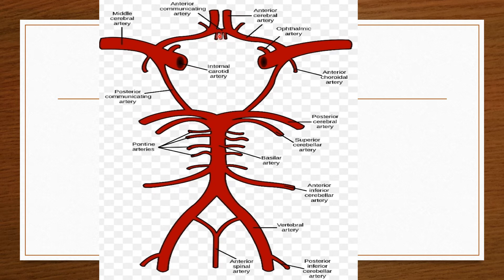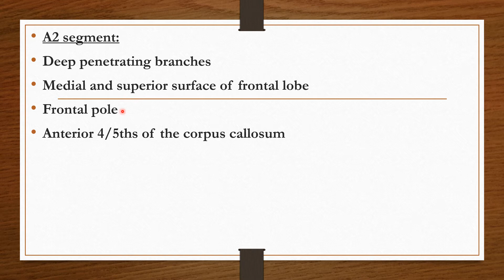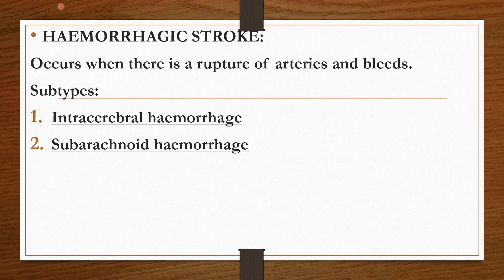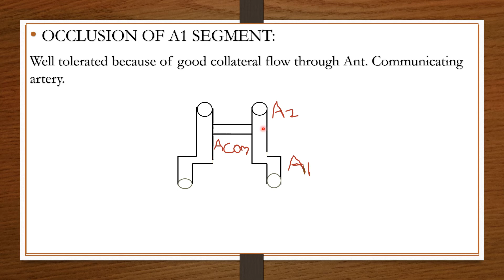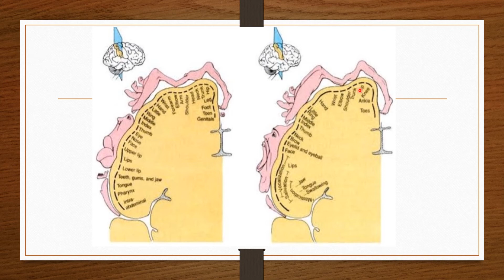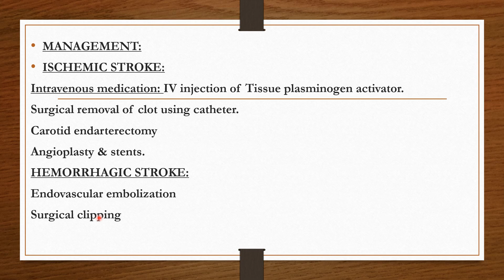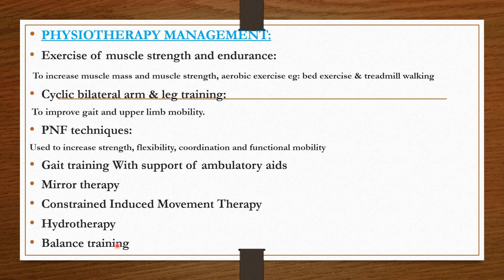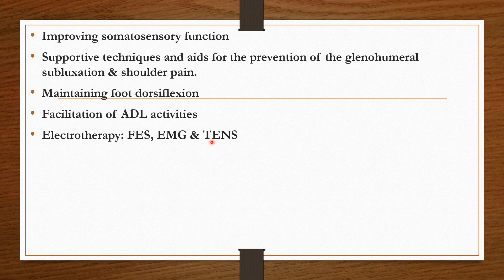ANTERIOR CEREBRAL ARTERY STROKE EXPLANATION IN TAMIL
ANTERIOR CEREBRAL ARTERY STROKE EXPLANATION IN TAMIL. DEFINITION, ANATOMY, CAUSES, TYPES, CLINICAL FEATURES, INVESTIGATION & EXAMINATION AND MANAGEMENT- MEDICAL & PHYSIOTHERAPY MANAGEMENT.